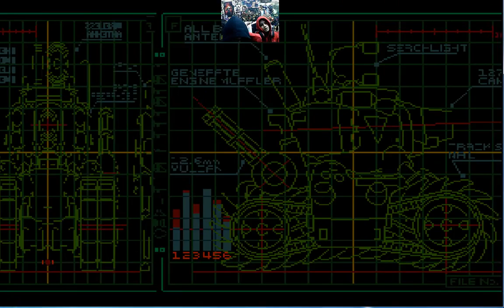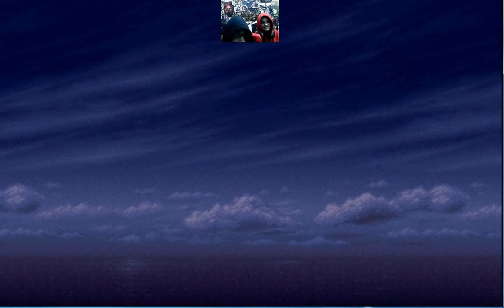Zerando Metal Slug 3-PC(Facecam)-2 Players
Eu(NANDOTABAJARA), e a Natyfkn(Canal Fanatico) estamos jogando dessa vez o Metal Slug 3,vamos jogar o jogo do começo ao fim,espero que gostem do vídeo,dessa vez os inimigos são monstros marítimos muito loucos e perigosos juntos zumbis.